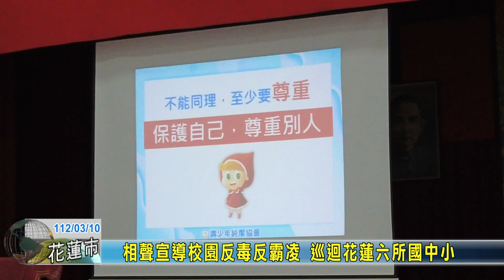20230310 08 相聲宣導校園反毒反霸凌 巡迴花蓮六所國中小